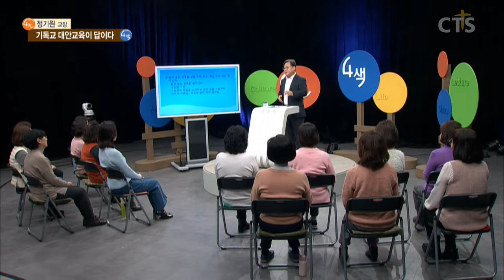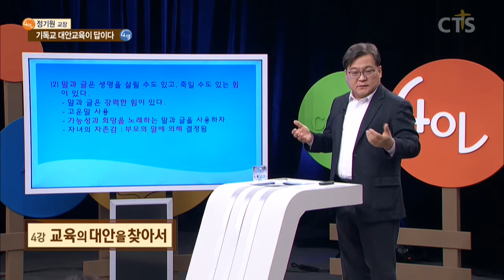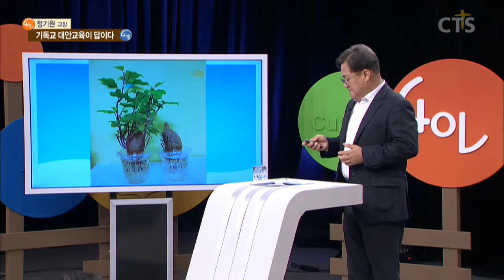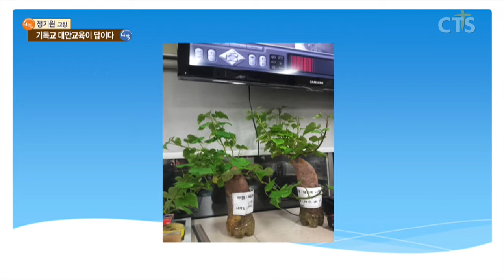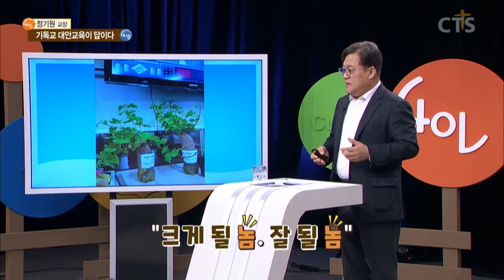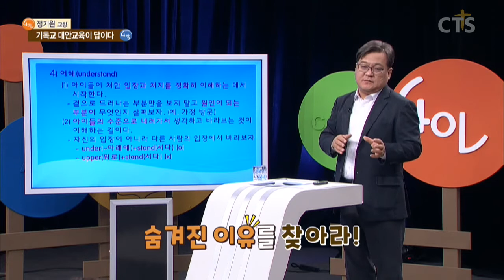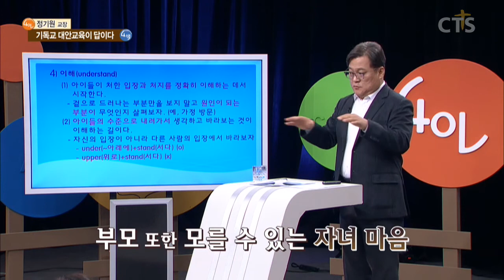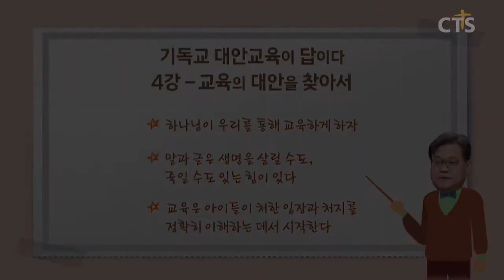[CTS 4인4색] 정기원 교장의 기독교 대안교육이 답이다_4강 교육의 대안을 찾아서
정기원 교장의 기독교 대안교육이 답이다_4강 교육의 대안을 찾아서